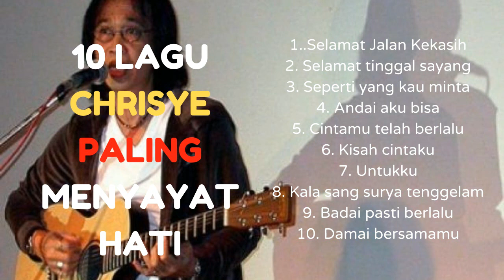10 Lagu CHRISYE paling menyayat hati//Lagu Nostalgia//Lagu pengantar tidur.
10 Lagu CHRISYE paling menyayat hati//Lagu Nostalgia//Lagu pengantar tidur.